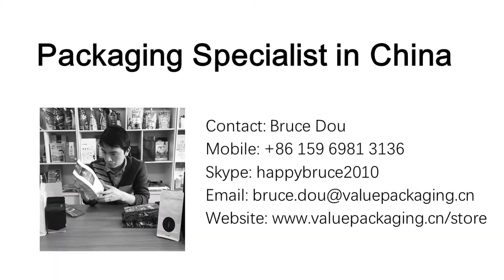222 16oz flat bottom metallized film coffee bag package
16oz flat bottom metallized film coffee bag package